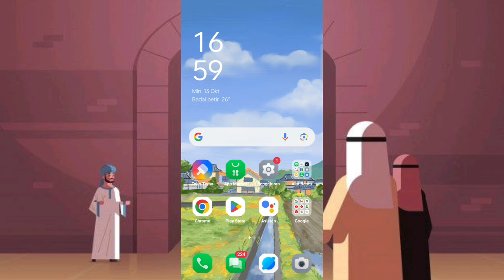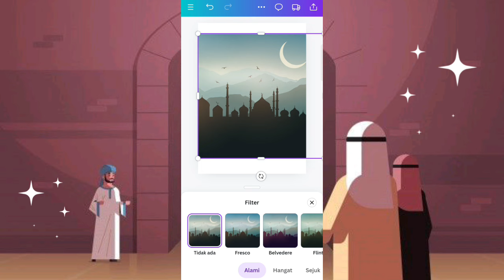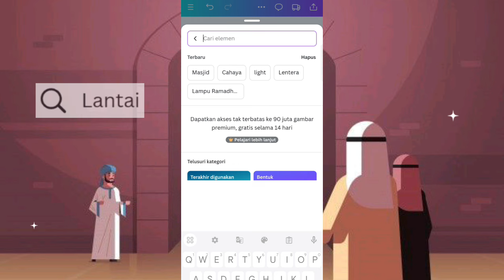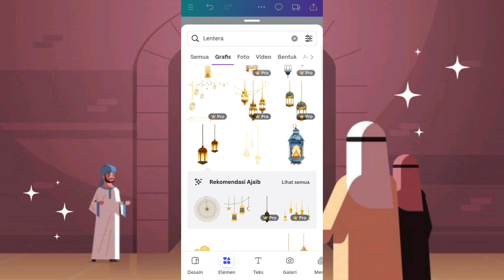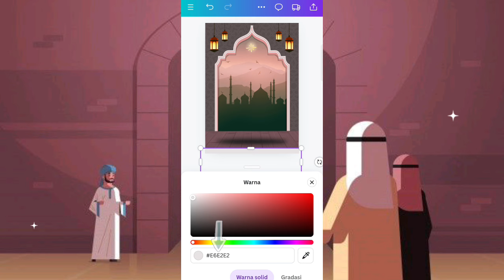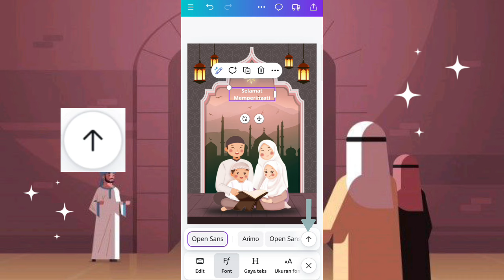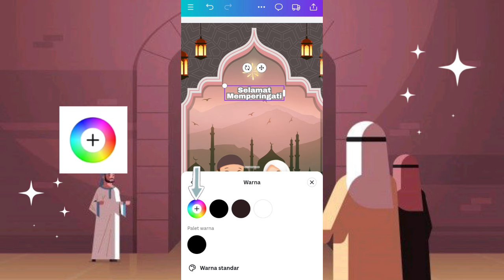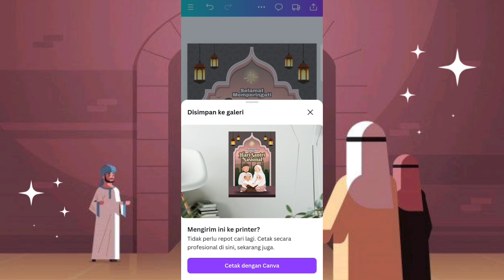Cara Membuat Poster Hari Santri Nasional di Canva || 22 Oktober 2024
Assalamualaikum guys ✦

Selamat Memperingati Hari Santri Nasional 2024🥳

-ˋˏ✄

Yang mau order desain Poster atau desain lainnya bisa hubungi nomor dibawah ya👇🏻

-ˋˏ✄
LINK DOWNLOAD GAMBAR :

Canva Keyword Element :
• Masjid
• Lantai
• Bayangan
• Lentera
• Cahaya

Canva Keyword Font :
• Archivo Black
• Berkshire Swash